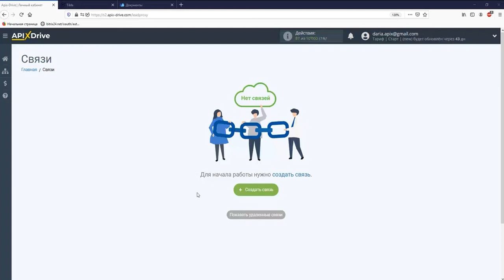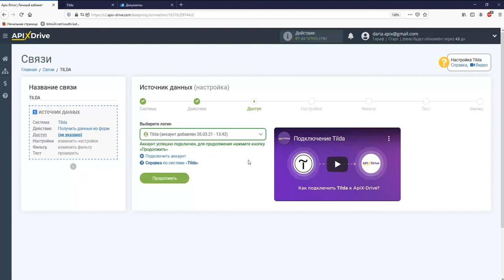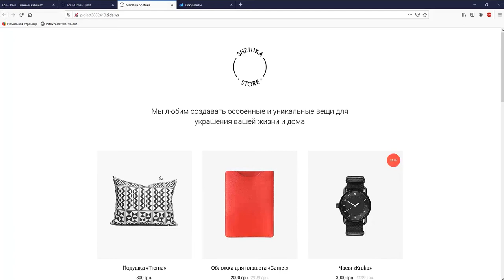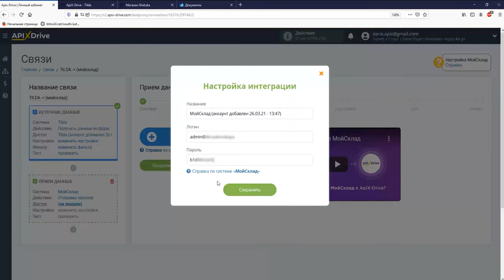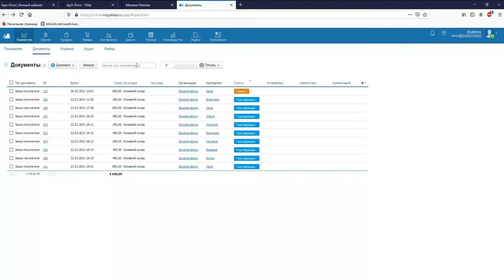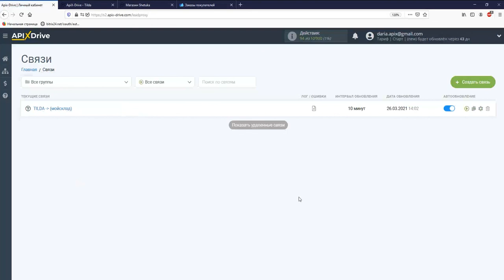Интеграция Tilda и MoySklad | Как настроить выгрузку данных из Тильды в МойСклад?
Как настроить выгрузку данных из Тильды в МойСклад | Интеграция Tilda и MoySklad через онлайн коннектор сервисов и приложений ApiX-Drive

✓ Покажем, как без программистов и интеграторов настроить выгрузку заказов/заявок из Тильды в МойСклад.

【 Навигация по видео 】
  • 0:00​​​​​ - Введение
  • 0:36​​​​ - Настройка Tilda в качестве Источника данных
  • 3:01​​​​ - Настройка MoySklad в качестве Приёмника данных
  • 4:57​​​​ - Настройка автообновления